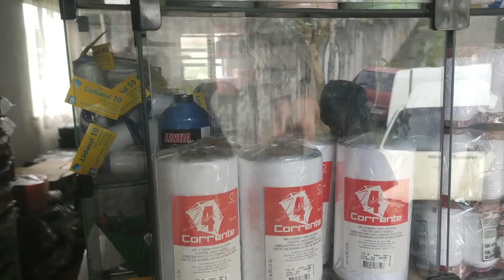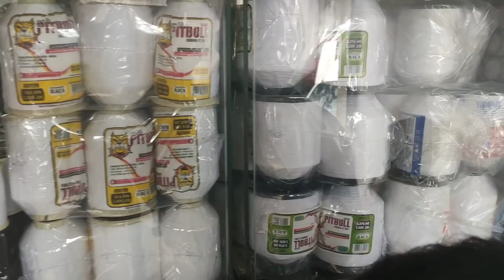CARRETILHA PARA ENROLAR SUA LINHA DE PIPA BARATINHA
salve ... olha o preço dessas carretilha .
novinha
  . barata
vem vem que tem só promoção